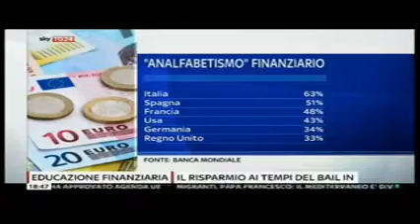Bocciati in finanza - SkyTG24